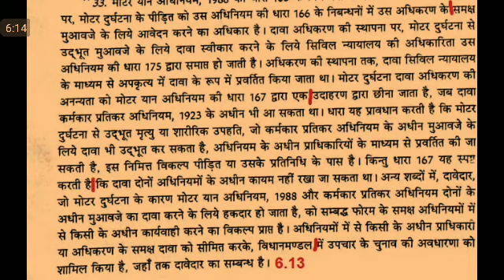Legal dictation #116 Steno Dictation, court hindi dictation, rajasthan high court, RHC